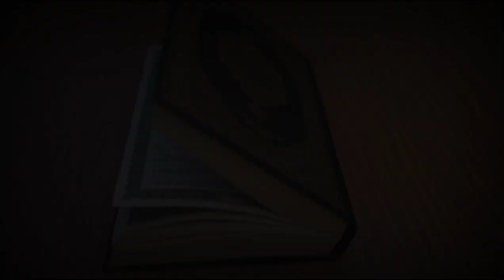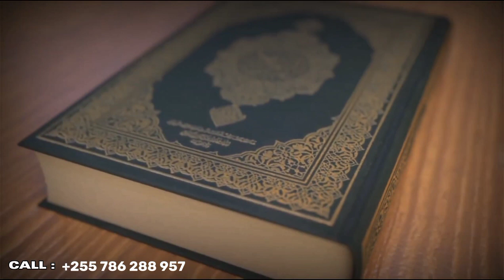HELP MADRASA MUSLIMS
hili kufikisha msaada wako. 🙏🙏